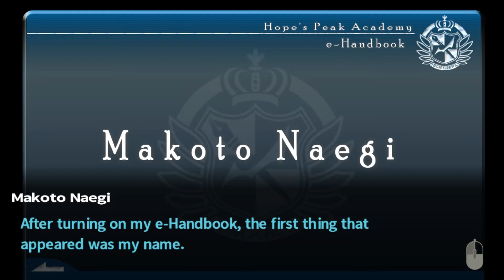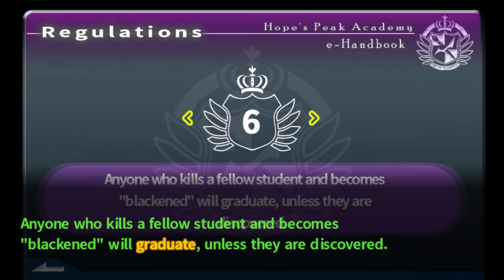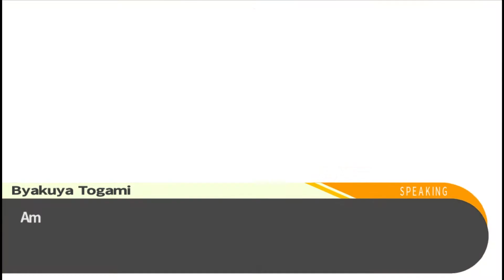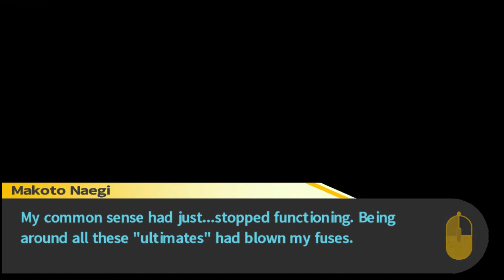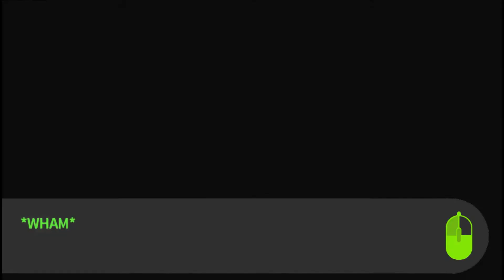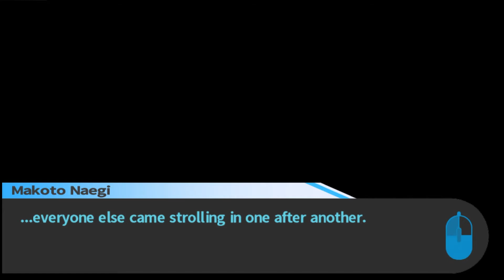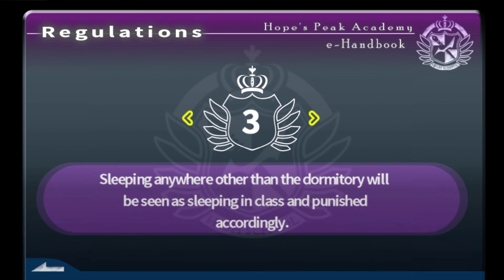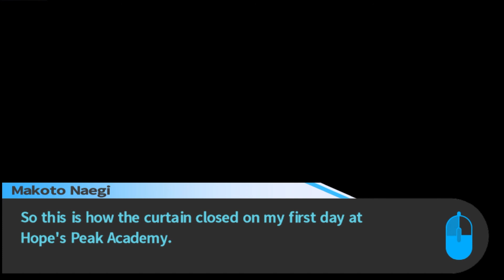Highschool Misfits | Danganronpa Trigger Happy Havoc Gameplay Episode 2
We wake up from getting our face punched in by Mondo and learn a little bit more about our new "home". To survive daily life seems a bit of a tall order if this is the life we're going to be living from now on.

Our classmates do have a stroke of sense however and decide to investigate despair highschool (or hope's peak depending on who you ask) and each talk about what, if anything, they found.

You didn't find anything though cause you got your ass whopped on the first day. just like a typical highschooler

I'm pretty impressed how well the characters are defined in this game. Cussing, sensitive topics and a whole plethora of personality traits although somehow I feel that the writing is trying abit TOO MUCH to guide me through the game and describe ABSOLUTELY EVERYTHING. Then again I think ill take that as a positive for now cause we might need that information somewhere down the line.

The Visual Novel feel is really shining through though. Mountains of text and deep characterization is usually a hallmark of those games.